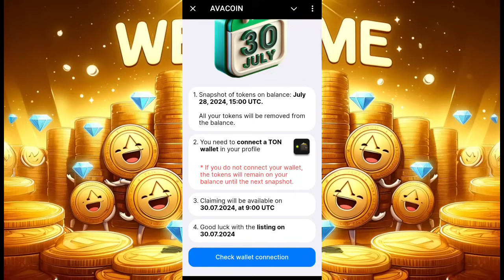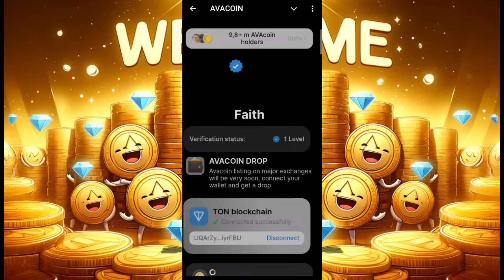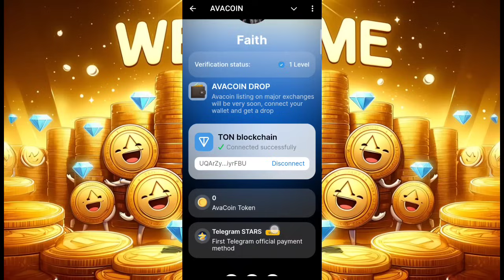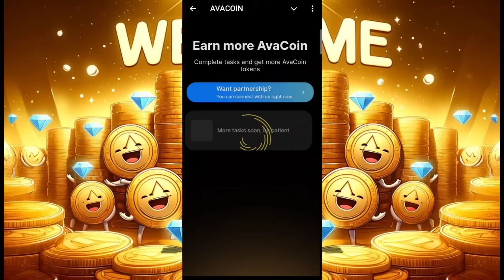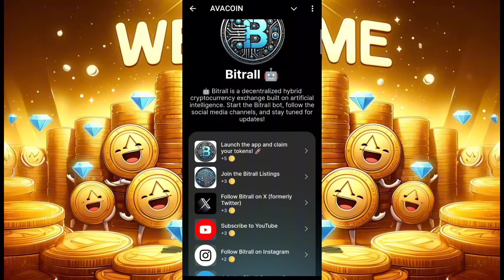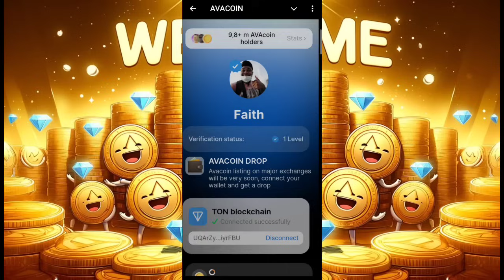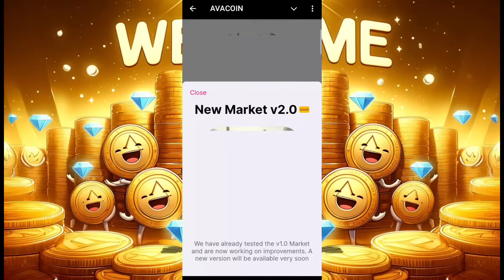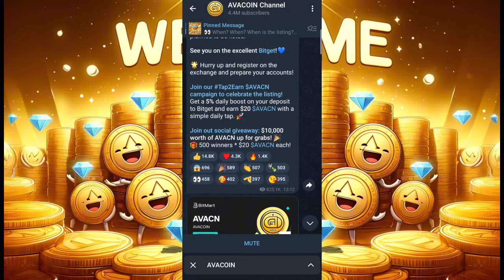Avacoin Withdrawal Update | Avacoin Listing Price | How to connect wallet | Claim Avacoin ($AVACN)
AVACOIN will list and distribute tokens on July 30. Hurry and join, do all tasks to get toke.